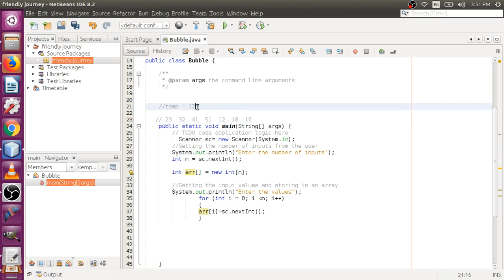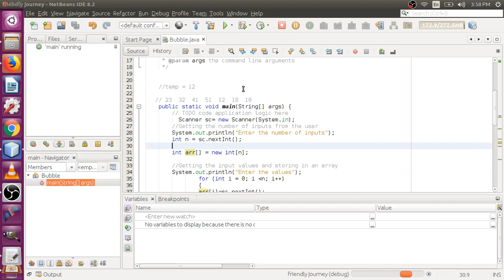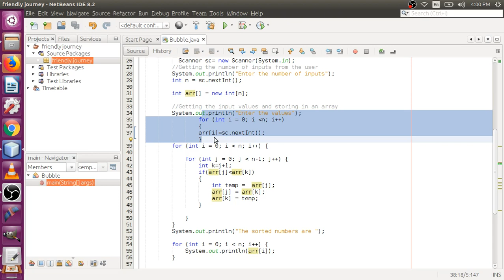Bubble sort in java (Tamil)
This tutorial is about bubble sort . The entire video will be explained in Tamil to encourage Tamil Students , anyone who could contribute subtitles in other languages are most welcome.. Please like, subscribe and share if you like this. Do comment about this tutorial.. Thank you for your support.